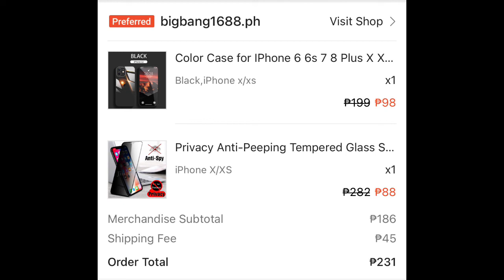Anti-Peeping Tempered Glass - LEGIT (Anti-Marites Screen Protector)